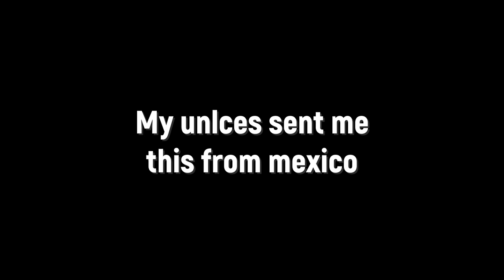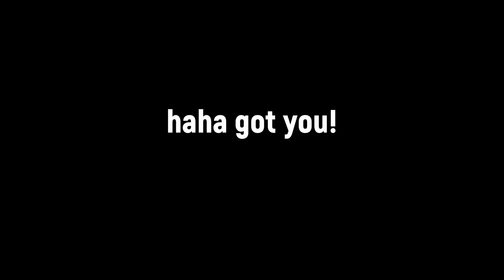La llorona caught on tape crying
My uncles were smoking outside of their house in Mexico, when they began to hear what its believed to be "La llorona" a Mexican tale about a lady who killed her children, and wanders around at night crying, searching for them.

Watch the video to see for yourself...